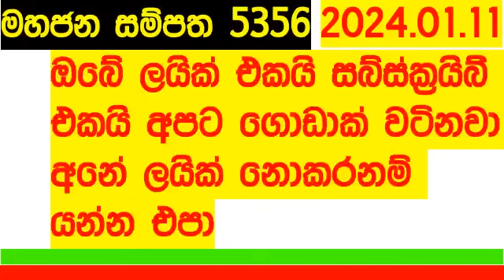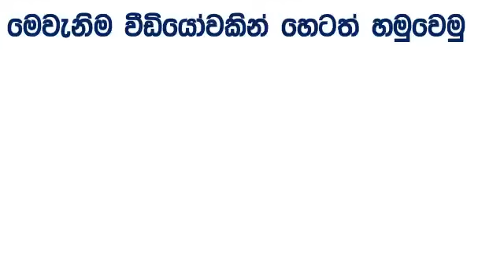Mahajana Sampatha 5356 #2024.01.11 Lottery Results Lotherai dinum anka #5356 NLB Lottery Show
Lottery show lottery Live NLB Live Lottery Draw #09.30 PM NLB Live Lottery Draw|09.30 PM